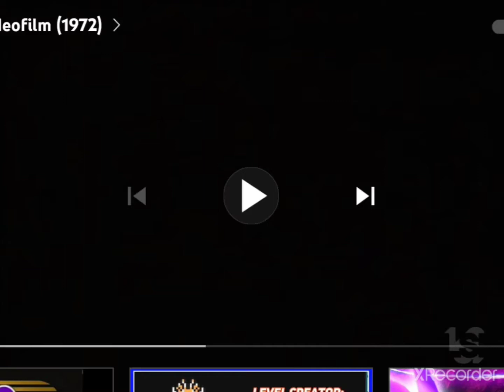Betamax Companies from the 80's #540 CARTOON VIDEO FILM